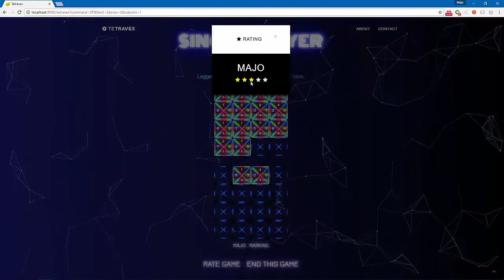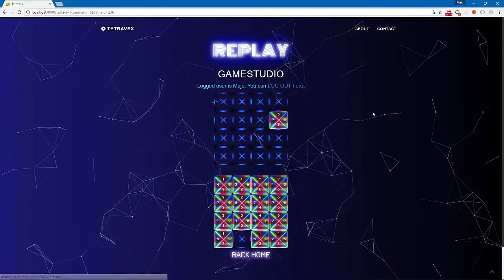Marián Ferenc - Tetravex